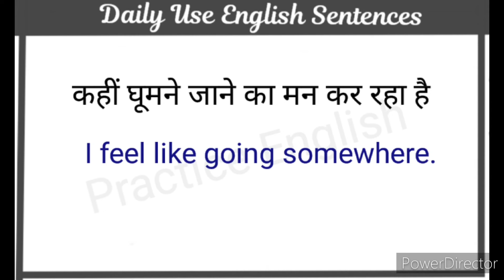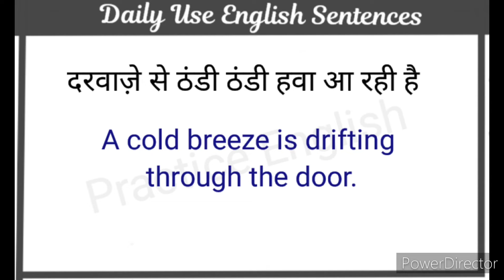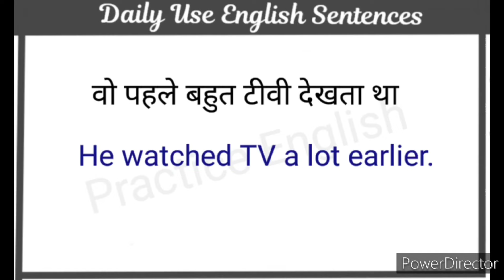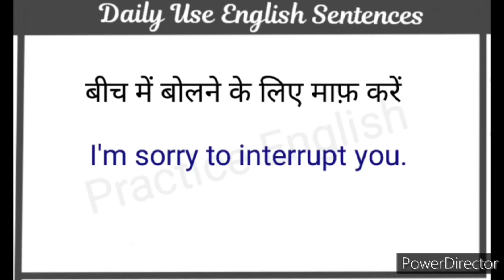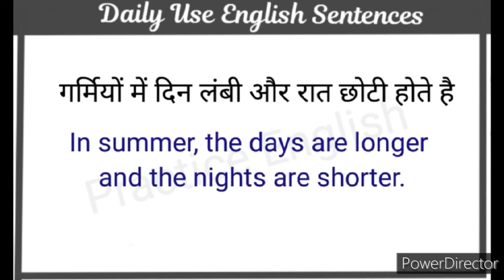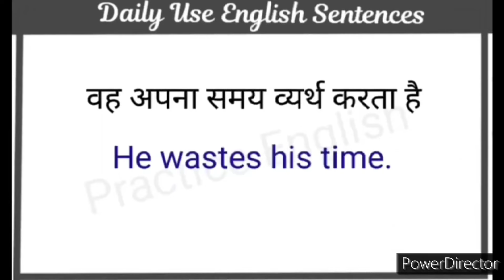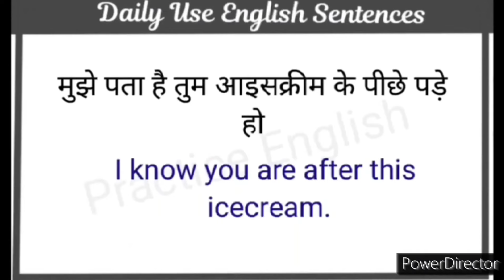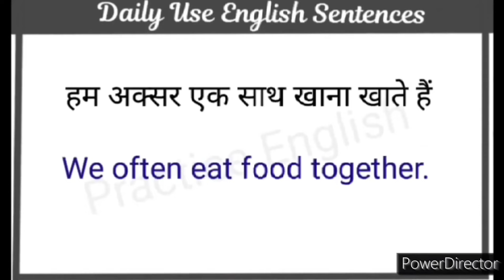Daily Use English Sentences l घर बैठे अंग्रेजी में बातचीत करना सीखें l Daily Life English Sentences